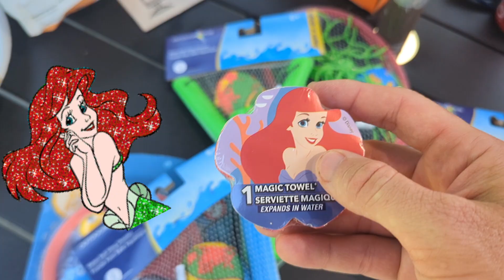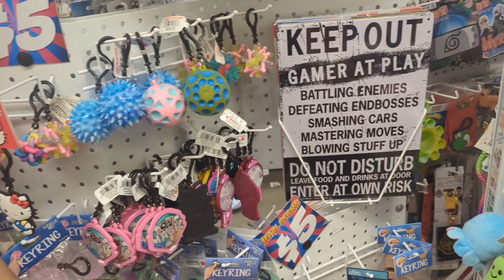Belah and Mila swim and attempt cart wheels. Kora and Mila go to 5 below.